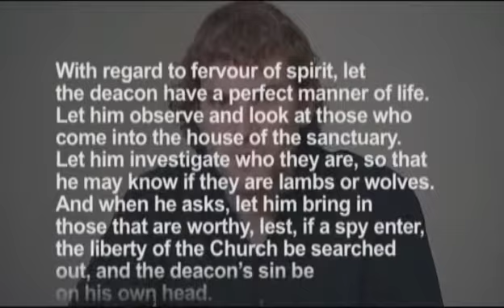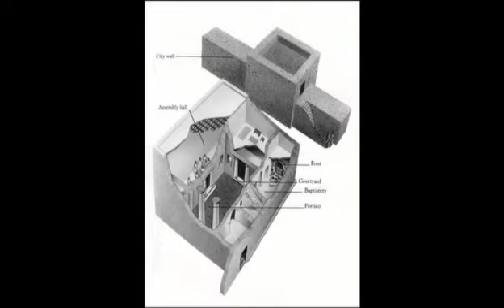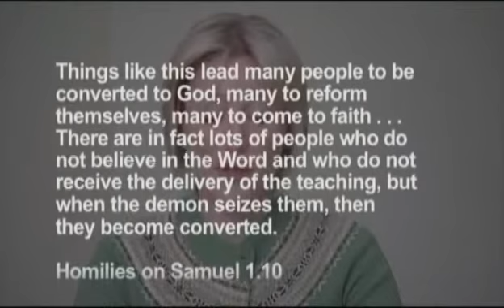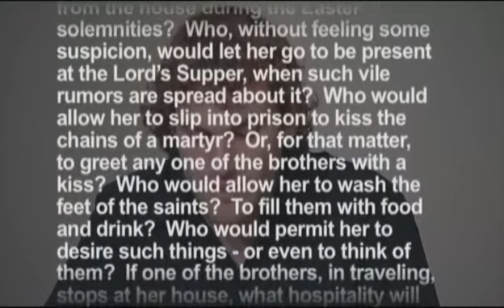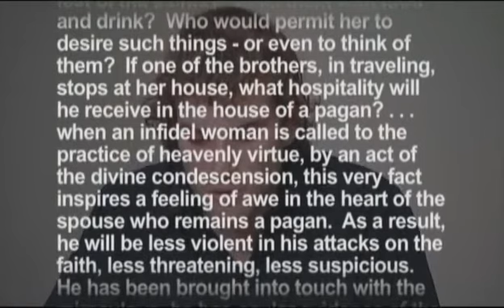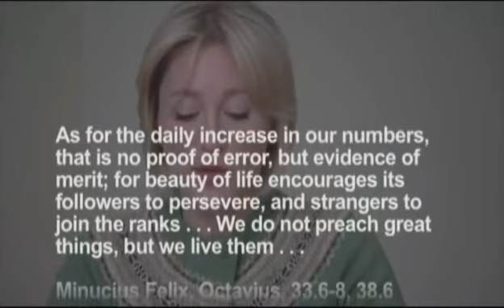Resident but Alien: Spiritual Power and Life-giving Deviance (2 of 6)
The early church was growing rapidly. For three hundred years, despite discrimination and persecution, people took the risky step of being baptized and entering into the life of an exciting but despised religious minority. What was it that attracted people to become Christians? How did the Christians share their message with others? How did worship make Christianity attractive? Did the emergence of emperor Constantine I in the early 4th century change things?

In six half-hour presentations, Alan Kreider works with students to answer these questions. Together they look at visuals of early Christian life and read the writings of early Christians. In effect, they have a conversation with the early Christians, gaining relevant clues about the ways Christians can live and share the Good News today.

Alan Kreider is a teacher, scholar and missionary who studies the early church as a resource for discipleship and mission. He is Professor Emeritus of Church History and Mission at Anabaptist Mennonite Biblical Seminary (AMBS) in Elkhart, IN.